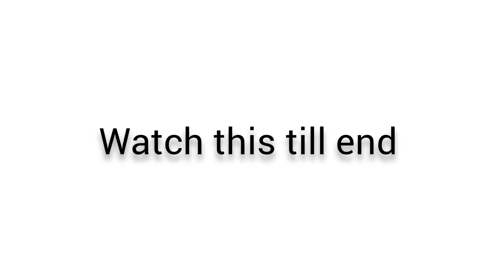This video will make you hungry...... (real)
Don't Look Away Challenge! You can't click this with fingers... (REAL)You can't click this video.. You can't click this with fingers...(Real) Boys Can't Watch This Video you can't finish this video

*IMPORTANT*
I just don't want people to Reupload my contents.
or else legal action will be taken

you imposter